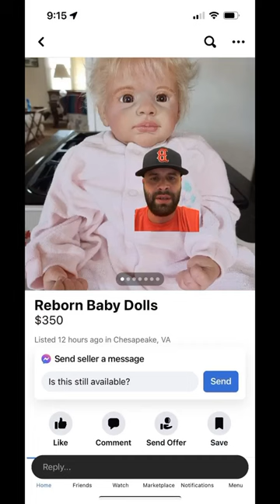This is wild to me